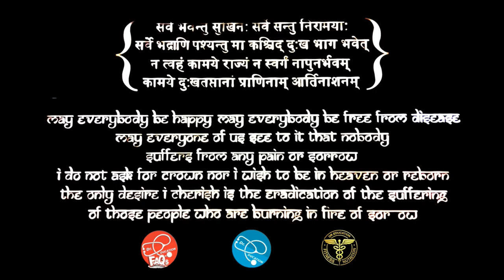Water soluble B & C vitamins | Dr.Education